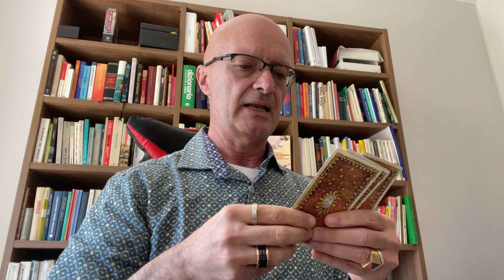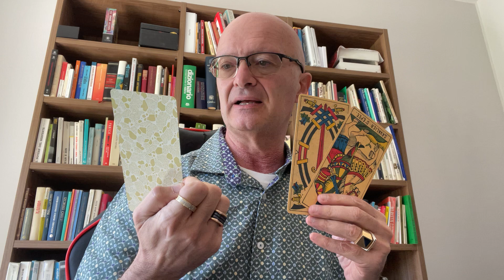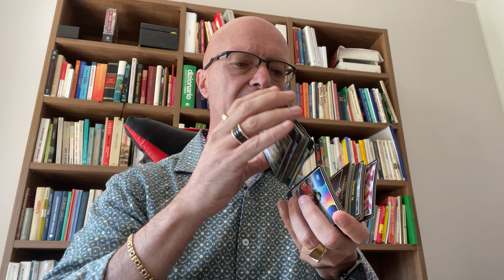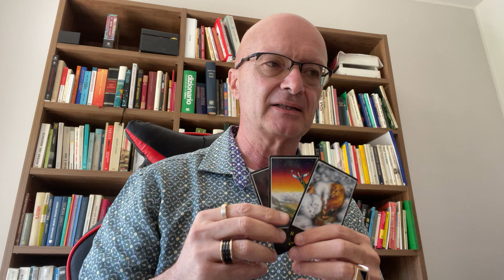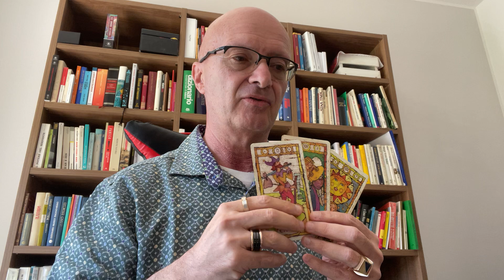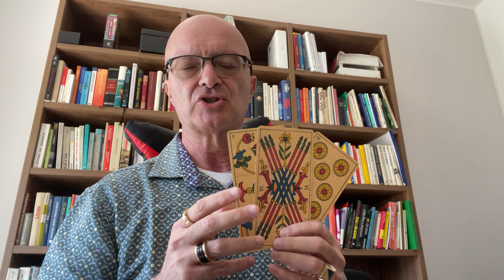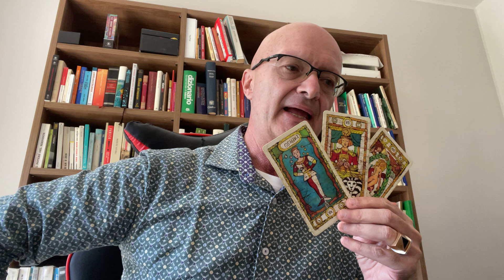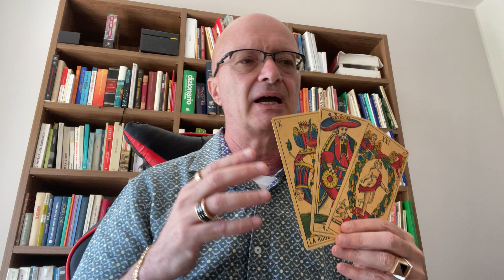RELAZIONE A DISTANZA: ti pensa? Ti ama? Tarocchi amore